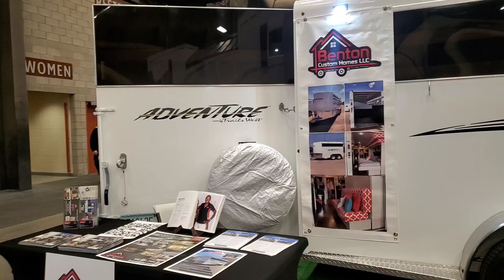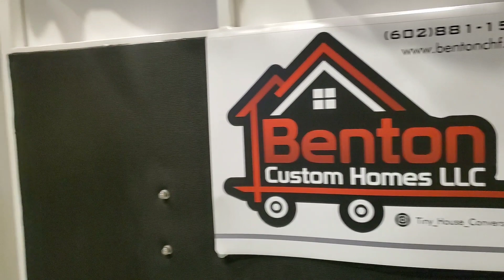Female Tiny House Builder Featured At TinyFest 2022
Tinyfest has got to be one of my all time favorite van life events to attend. One of the best things about Tinyfest is that there are Tinyfests all over the country and you get to meet van builders from every region of the United States. It is not often, however, that I get to meet female professionals who build out not only vans but also tiny houses and in this case even a horse trailer! In this video you will get to come along with me as I meet Felice Benton from Benton Custom Homes, LLC.  I think you will be as impressed as I was to hear her story and how she started out making custom furniture. Don't go too far though because in the next video I am going to do a tour of a horse trailer she turned into the most incredible tiny house on wheels that very easily could pass for a New York studio apartment.